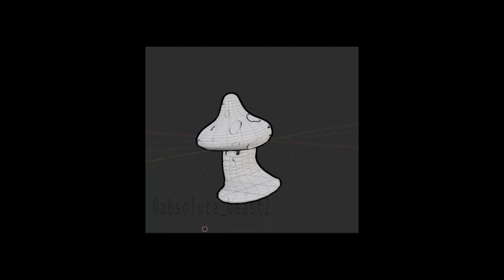shroomjak 3d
shrigma in blender n oway